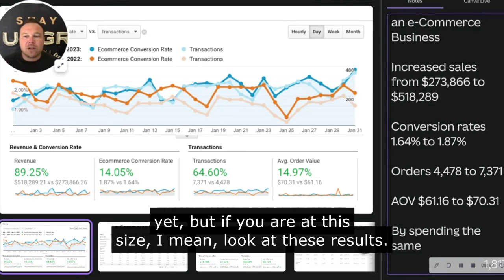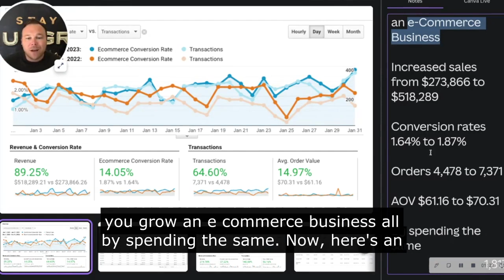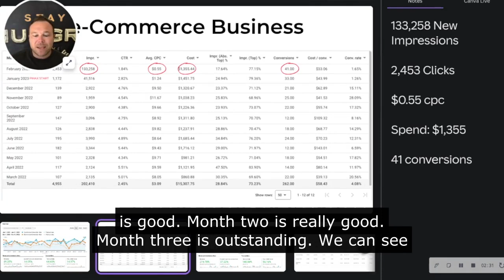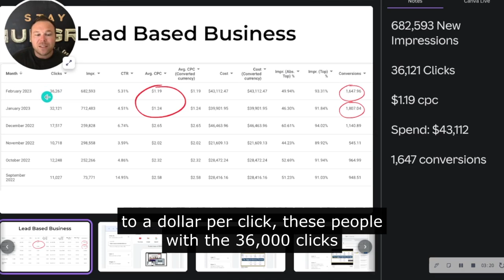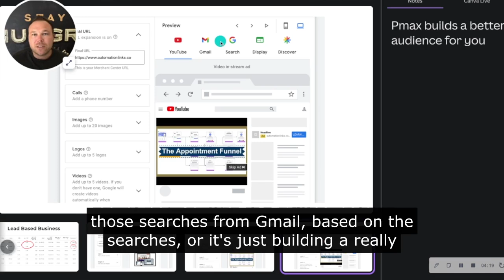Google Pmax Campaign Advertising Benefits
Discover the benefits of Google Pmax ads for your business in our latest blog.

Learn how machine learning can improve your ad performance, increase your reach, save you time, and give you a competitive advantage.

Reach customers across multiple Google networks with the latest in ad optimization technology.